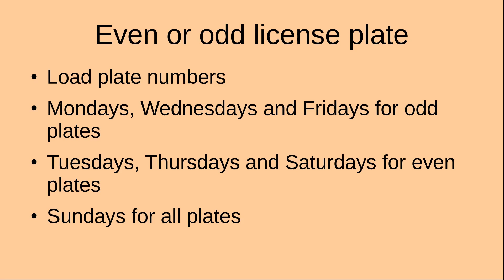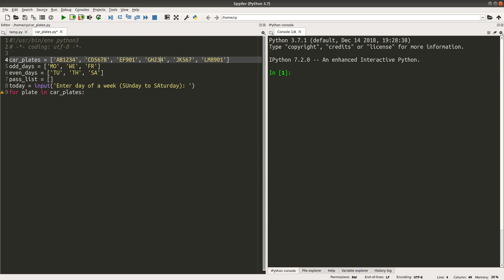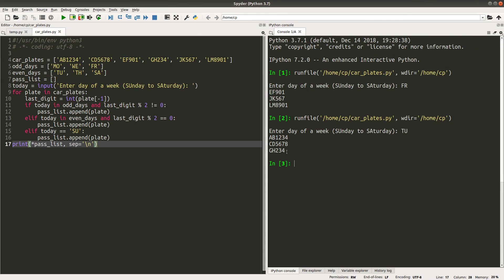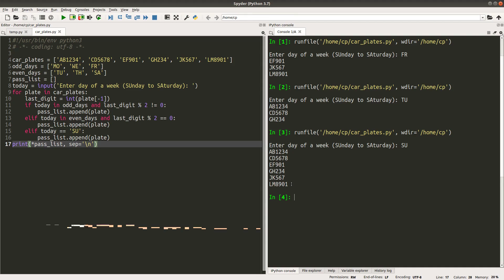Car plate selection - Python project for beginners (5)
The program takes each of the car license plate numbers from a list. Then it checks the last digit of the numbers to see if it is even or odd. Even numbered plates can use the road on some days of a week, while odd numbered plates can use the road on other days of a week.

Concepts:
Lists
For loops
IF-ELIF-ELSE statements